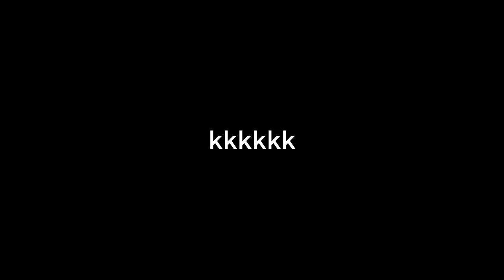UM TIBIA TODO FEITO NO ESPAÇO🛸🛸🚀(SPACE FUTURE FIGHT)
- Tibia
- Nto , GLA , OT POKEMON
- DBO , WODBO

UM TIBIA TODO FEITO NO ESPAÇO
Tibia espacial
Tibia no espaço